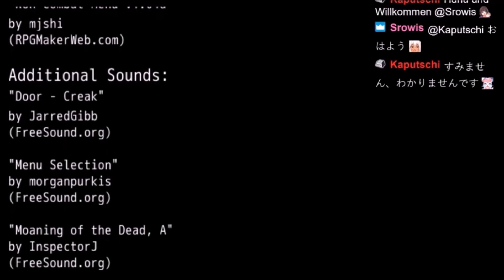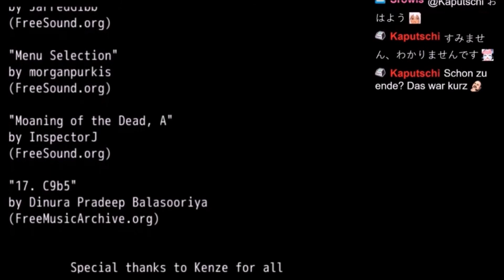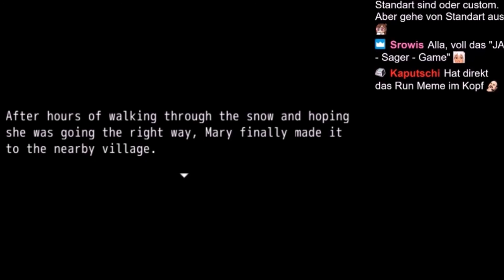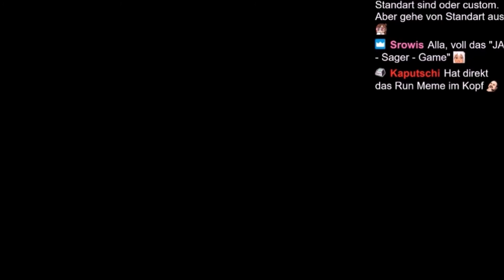Yes mama "Mama weiß, was das Beste für uns ist" *hust nicht hust*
In diesem 30min Horrorspiel, spielen wir das Mädchen Mary, dass ihrer Mutter voll vertraut und immer brav ist...bzw muss weil Mama ein "Nein" nicht akzeptiert...

Das Game: Horror
Preis: Kostenlos
Spieldauer: I.d.R 15min

Meme Music by:
Leon Mehmeti "Run" Meme Compilation

mrs_slender
Yiruma - Sad Romance (Violin Version)

Unützes Wissen mit Kiki o.O/

Das Spiel wurde vom Entwickler innerhalb einer Woche erstellt :D
Die Musik finde ich grässlich aber für eine Woche echt stabil :)

Diese Alraune Pflanze ist hochgiftig und besonders als Hexen/Ritualpflanze bekannt.
Zauberpflanzen werden im Übrigen grob unterteilt in:
Hexen- und Teufelskräuter
Signaturpflanzen beziehungsweise Sympathiepflanzen
Pflanzen, die als Amulette und Talismane verwendet wurden
Berufkräuter oder Beschreikräuter
Orakelpflanzen
Räucherpflanzen
Liebespflanzen, Liebeskräuter
Weihkräuter
Wetterpflanzen
halluzinogene Drogen